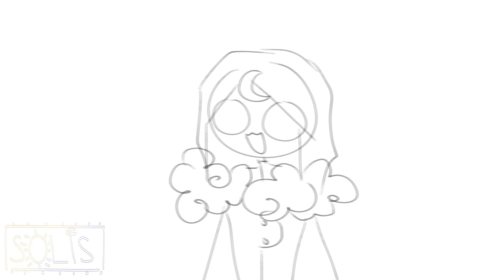Lunar Returns?! || Sun and Moon Show Fan Animatic